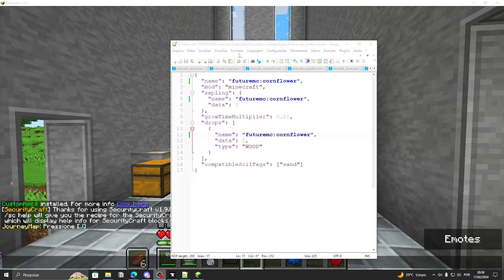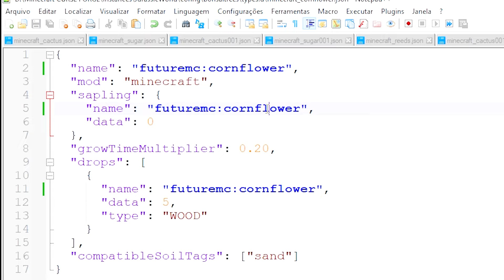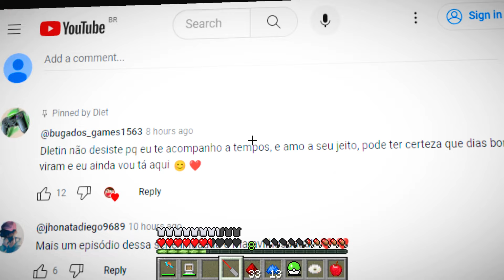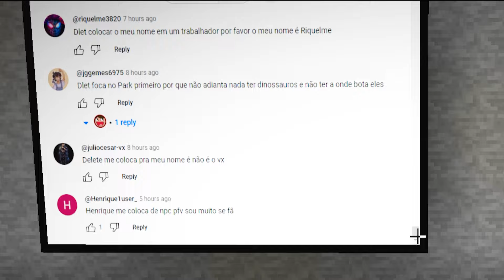É OFICIAL: FINALMENTE MEU NOVO DINOSSAURO DO JURASSIC PARK - JURASSIC WORLD #09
Sejam todos bem-vindos a Jurassic World. nessa série Dletinho vai construir um Parque dos dinossauros e reviver todas as espécies de dinossauros que ja viveram na terra.